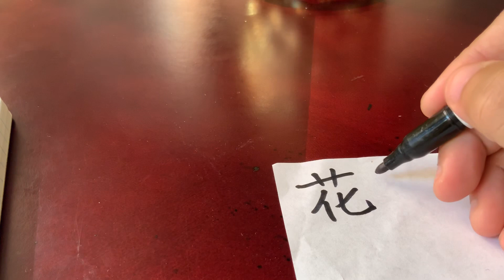花 Hua E1330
花 Hua